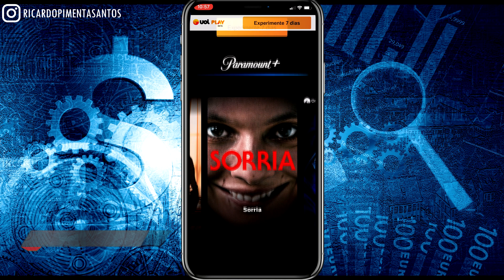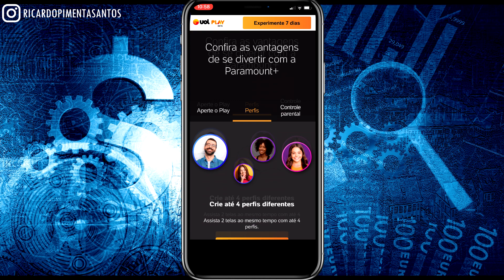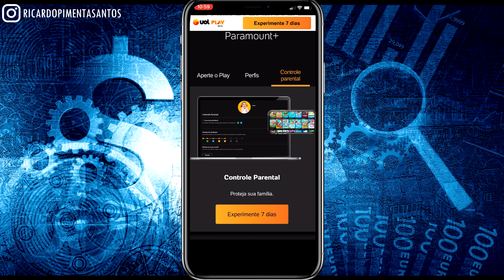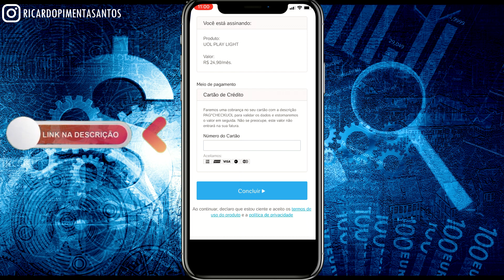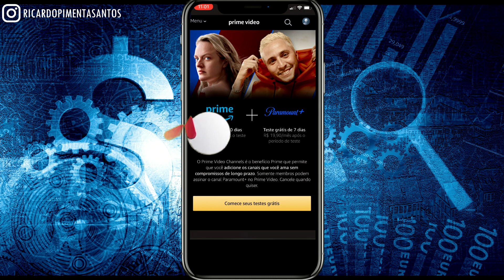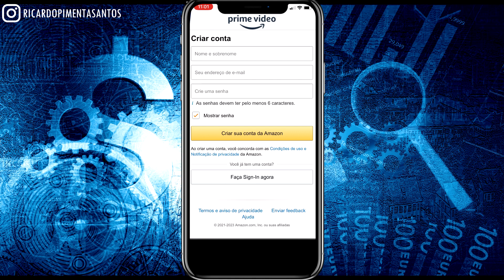COMO ASSINAR PARAMOUNT LIBERTADORES / Como Assistir Libertadores no Paramount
Nesse Video vou mostrar como assistir a libertadores pelo paramount plus no amazon prime video.

🕒🕒 SESSÕES 🕒🕒
00:00 Revelando tudo
02:00 Assunto Principal
03:50 Dica Surpresa
AVISO!